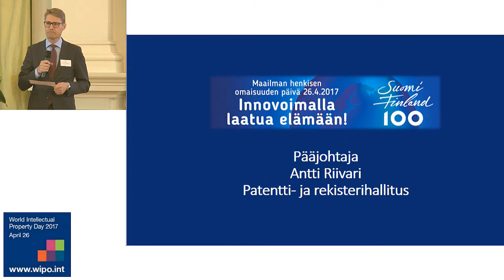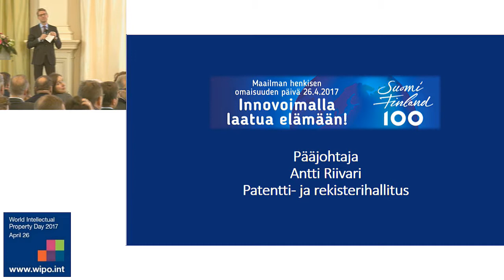Avaussanat: IP ja satavuotiaan hyvinvointi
Maailman henkisen omaisuuden päivän Suomen päätapahtuma järjestettiin 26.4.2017 Helsingin kaupungintalolla. Patentti- ja rekisterihallituksen (PRH) pääjohtaja Antti Riivari avasi tilaisuuden.